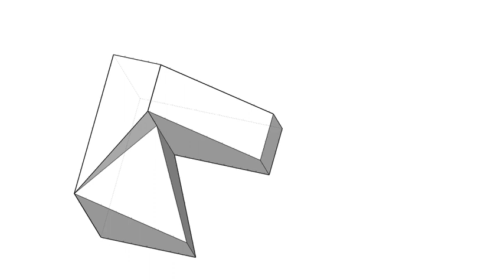全華圖學027頁第06題（2024版）/虛線/複斜面/第三角法-等角圖展示